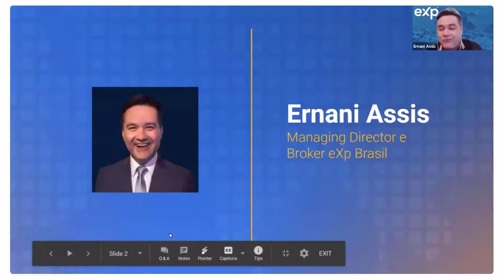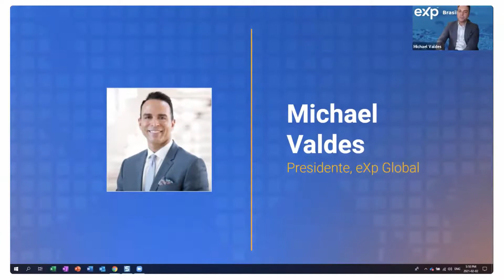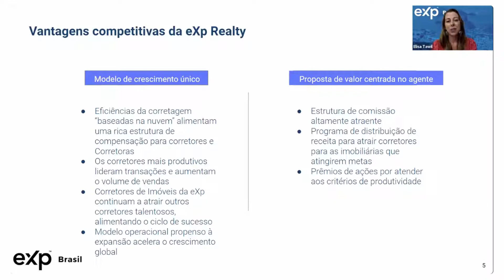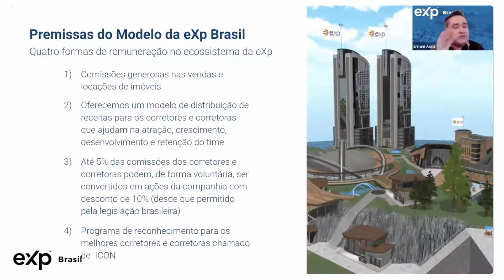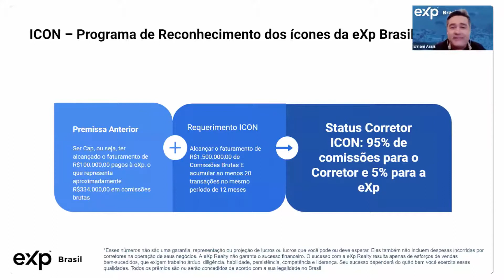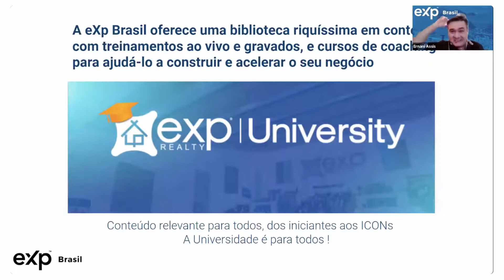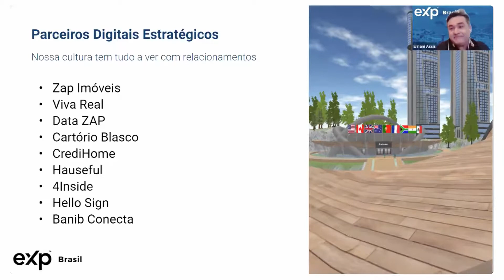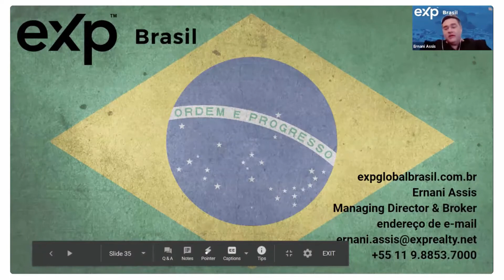Visão geral do modelo de negócios eXp Brasil | eXp Brazil - Business Model Overview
Obrigado por olhar para o modelo de negócios brasileiro da eXp Realty. Este vídeo destaca o VALOR da adesão à eXp Realty MAIS AS OPORTUNIDADES disponíveis para os Agentes da eXp.

Thank you for looking at eXp Realty's Brazilian business model. This video highlights the VALUE of joining eXp Realty PLUS the OPPORTUNITIES available to Agents with eXp.